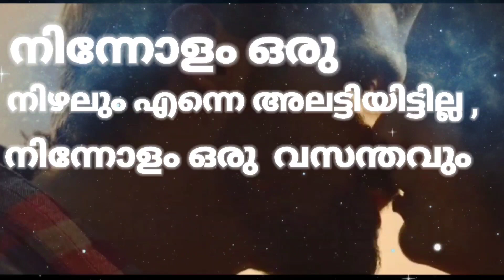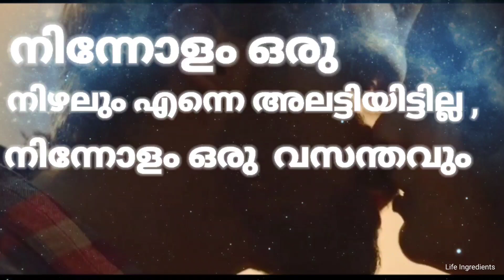Missing someone special whatsapp status | sad miss you status